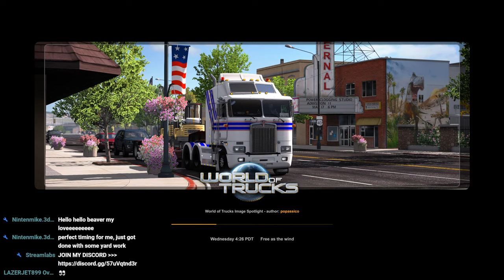American Truck Simulator | Livestream | 30th May 2022!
Let's play American Truck Simulator!